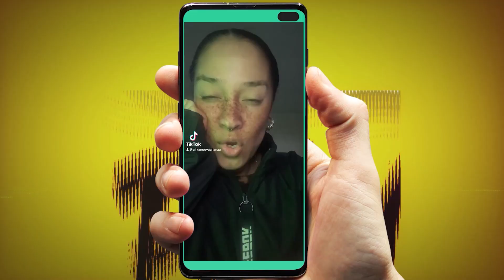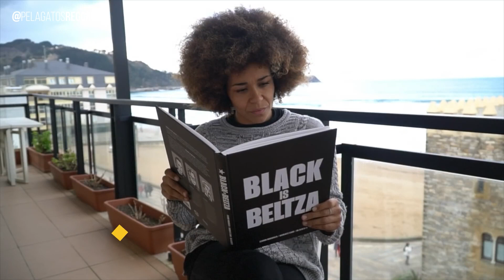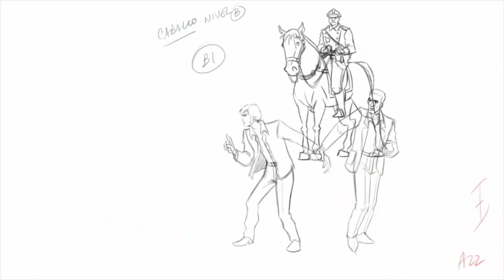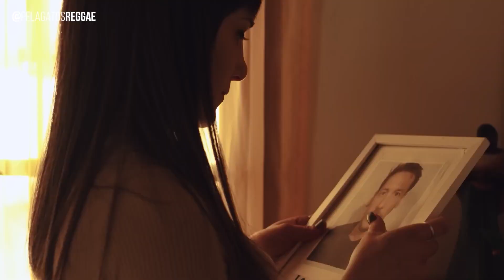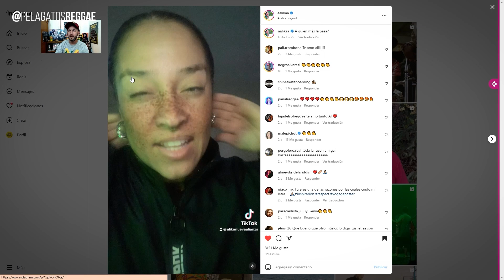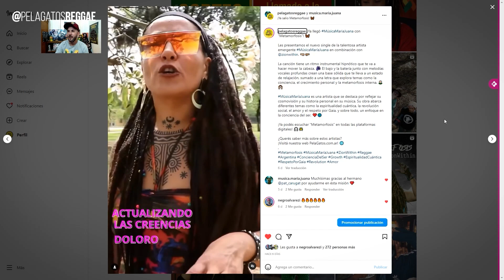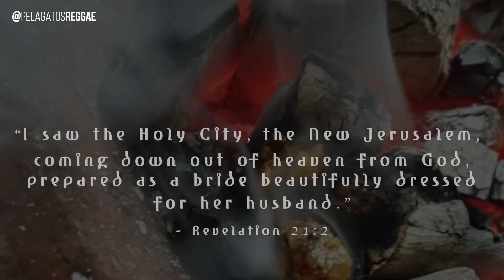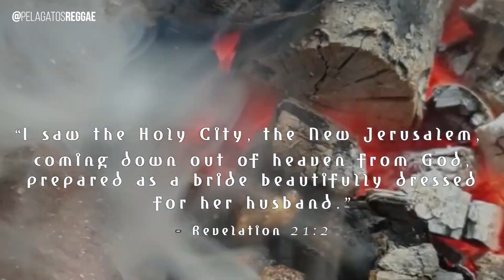Jimmy Cliff, Lutan Fyah, Gaspar OM, Fidel Nadal, La Bomba de Tiempo, Mimi Maura. Somos PelaGatxs 182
Es viernes y tu sentido pelagatiense lo sabe...
¡Hoy estrenamos nuevo capitulo de SomosPelaGatxs! 🙌🏼📺

En las noticias de hoy, @pelafotos te trae información sobre:
- @aalikaa contra lxs raperxs que nombran marcas! 🎤
- @los_pericos explotando Mexico 🇲🇽
- Recordamos a @missboliviamusica en PelaGatos iRadio 🔊

Vemos videos de
Jimmy Cliff - Human Touch (Acoustic)
Yaksta - Ready
Fermin Muguruza - Black is Beltza (animation film)
Natty Dread - Inventame
Freedom Sounds Ft. Massagana - Como Dijo Marcus
SunDub x Lutan Fyah - Jump and Dance
Gaspar OM x Fidel Nadal - Seguirla
La Bomba de Tiempo + Mimi Maura - Loiza Aldea
Johnny Dread - Vision

No te pierdas este tremendo programón, como siempre:
• Sábado 15hs x @sipsetvcun (México)
• Domingo 21:30hs × @somosambatv
• Domingo 23hs × @ucltelevision (Uruguay)

Disfrutá el estreno los viernes × YouTube.com/PelaGatosReggae 😺

⏰ 19 hrs. 🇨🇱 🇻🇪
⏰ 20 hrs. 🇦🇷 🇺🇾 🇧🇷
⏰ 18 hrs. 🇯🇲 🇵🇦 🇨🇴 🇵🇪 🇲🇽
⏰ 17 hrs. 🇨🇷 🇸🇻

Conduce @negroalvarezi
Noticias @pelafotos
Producción @fer.sarza
Edición @maitiruts

Dirección, conducción, edición y diseño: Marcos Alvarez @negroalvarezi
Cámara, iluminación y fotos: Sergio Carluccio @pelafotos
Producción: Fernando Sarzynski @fer.sarza